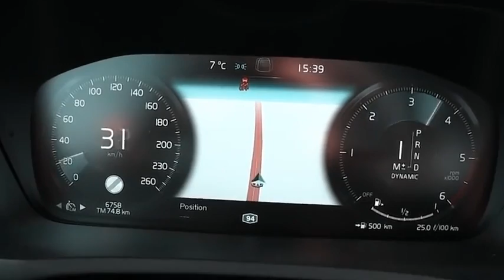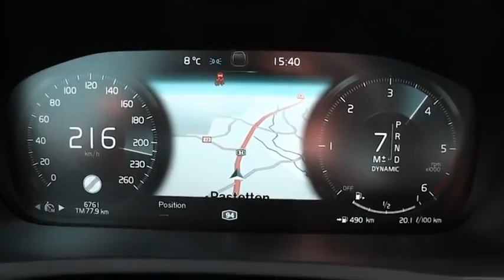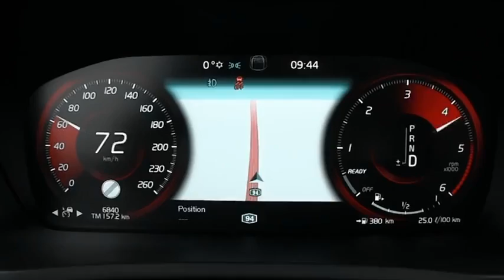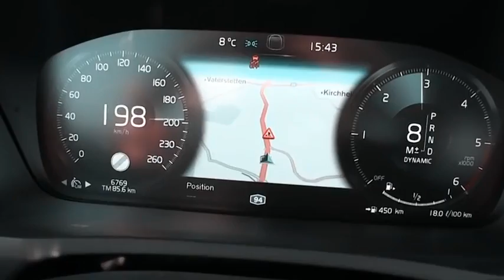Speed Test 2016 Volvo XC90 D5 Acceleration 0-220 km⁄h